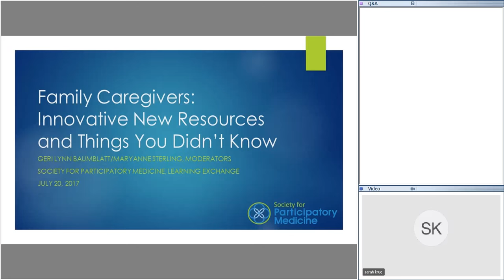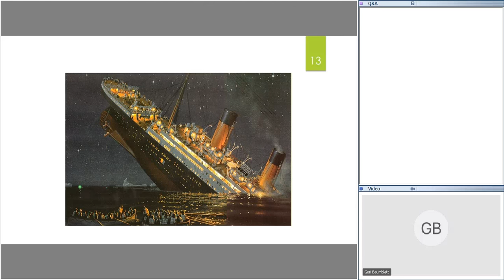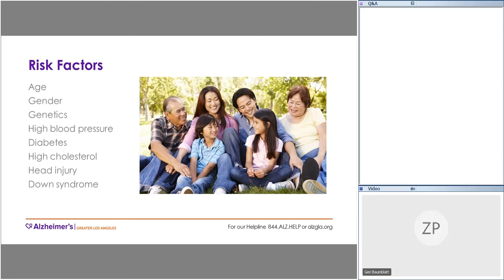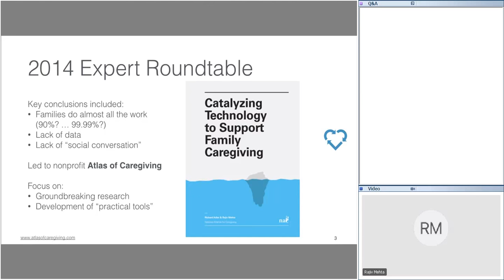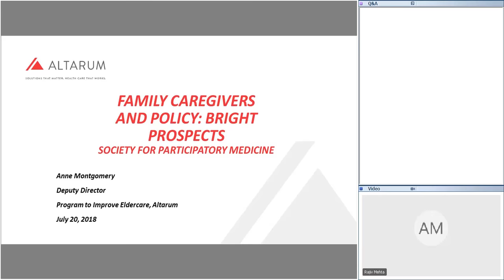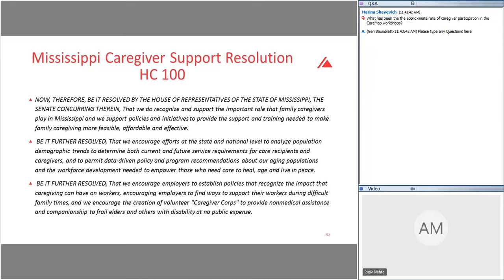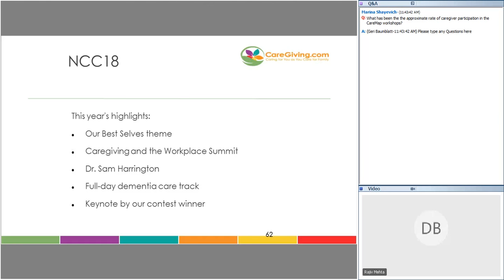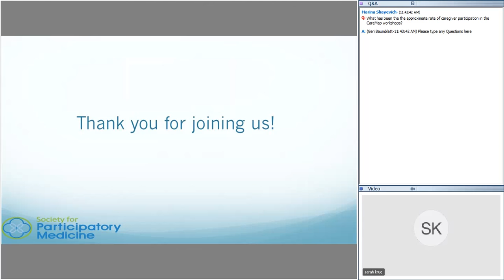Family Caregivers: Innovative New Resources and Things You Didn’t Know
SPM Learning Exchange webinar from July 20, 2018, presented by our member organizations Accenture and Vocera Communications.  As healthcare has saved more lives, we've landed in an era where an ever-increasing number of people are living longer, often with multiple chronic conditions that make them dependent on family caregivers. It's often said that there are four kinds of people - those who ARE caregivers, those who have BEEN caregivers, those who WILL be, and those who NEED caregivers. This SPM Learning Exchange  is led by two members with significant caregiving experience themselves - Geri Lynn Baumblatt and MaryAnne Sterling - and covers important new information and resources.